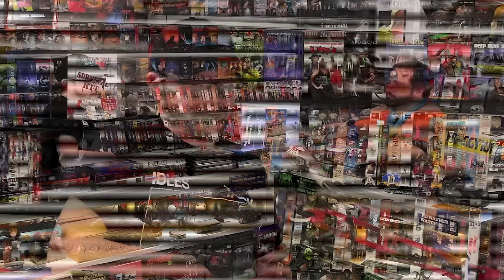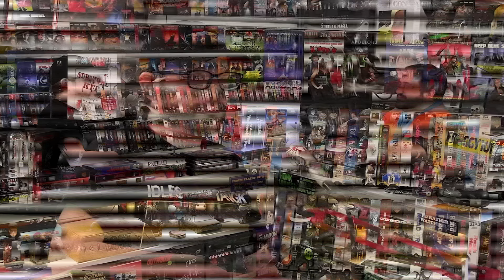The Flintstones (1994) 30th Anniversary Feat. Tony from @HackTheMovies | Cinema Trip Reviews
This week Tony from @HackTheMovies joins the show once again to help celebrate the 30th Anniversary of The Flintstones movie. Does it hold up 30 years later?

In a parallel modern-day Stone Age world, a working-class family, the Flintstones, are set up for an executive job. But they learn that money can't buy happiness.